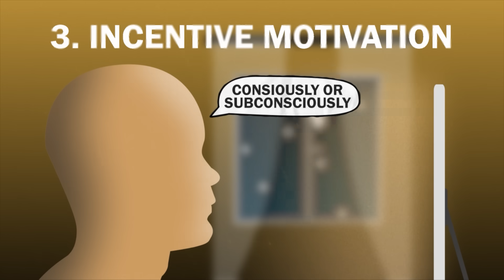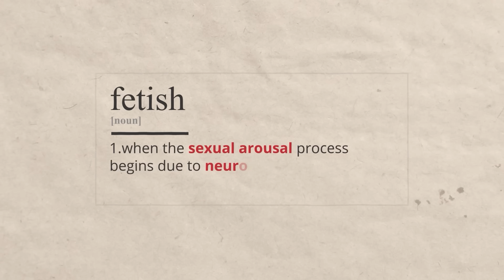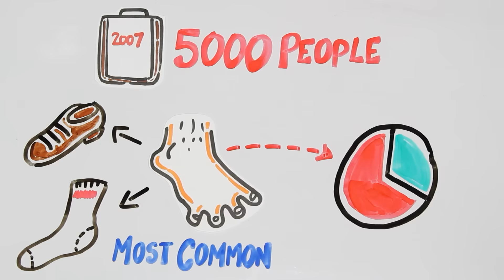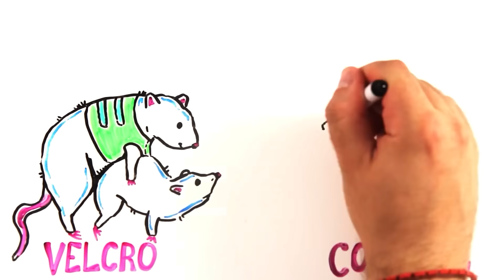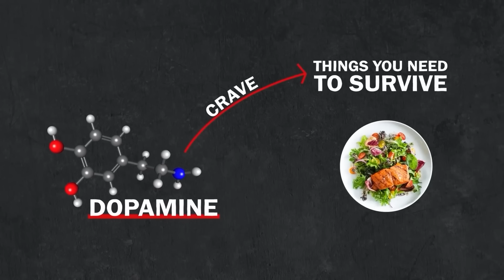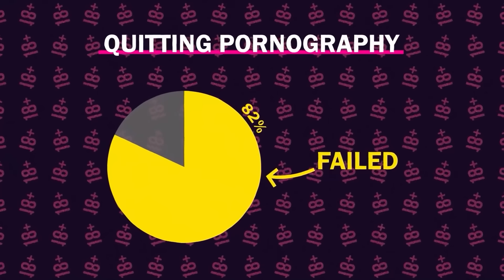What Your Fetish Says About You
For the first time in history, tech companies house our sexual identity online as data. And it may be different than what we show to the world, so is this dangerous? And how does it link to the study of fetishes, a scientific field that is FROUGHT with controversy.

Written by: Gregory Brown
Edited by: Luka Šarlija
Drawings by: Max Simmons